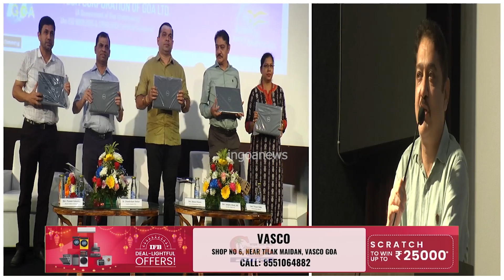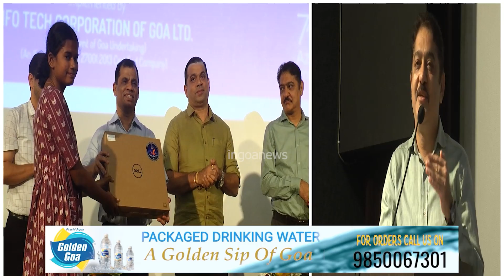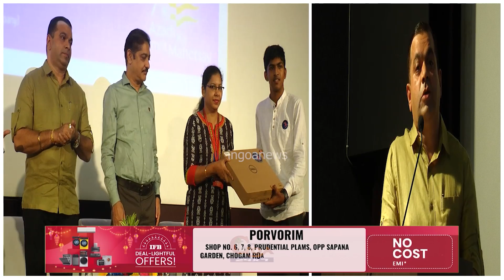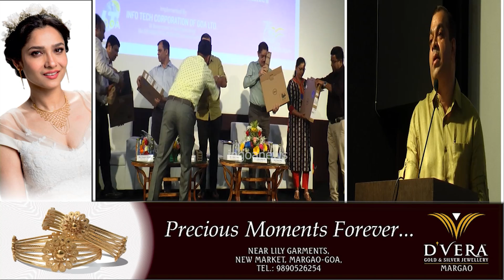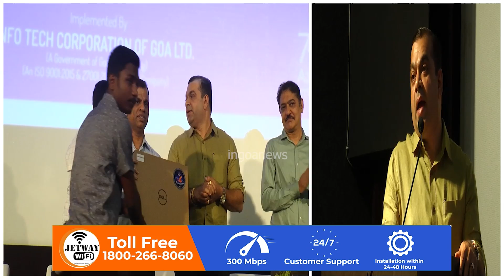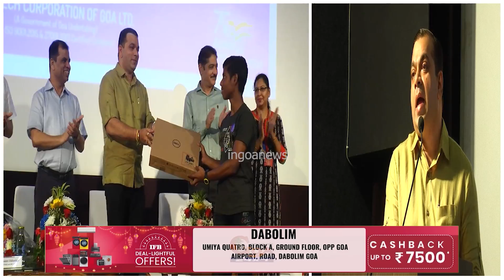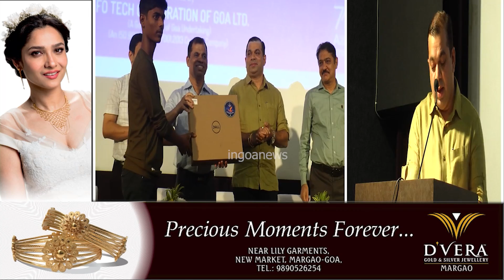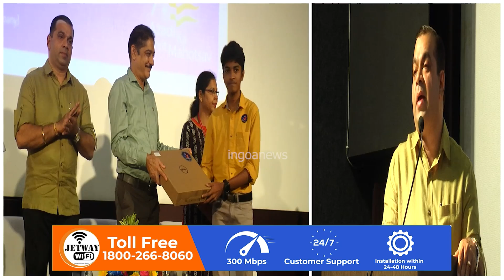Rohan Khaunte distributes free laptops to meritorious students belonging to ST & SC communities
Rohan Khaunte distributes free laptops to meritorious students belonging to ST & SC communities. Chips to Startup program would be implemented: Khaunte